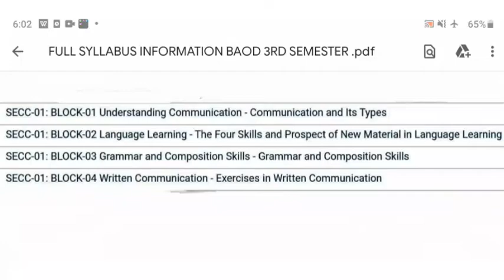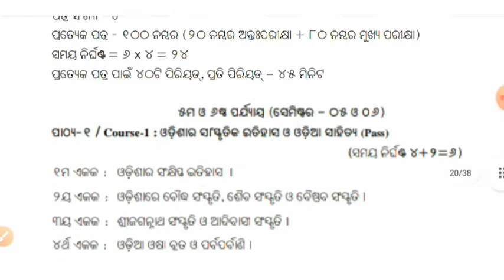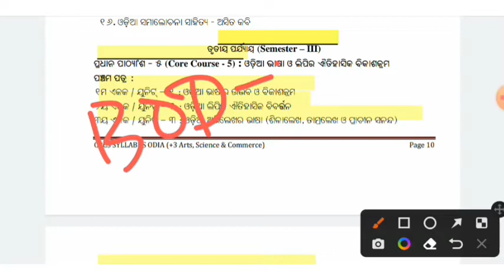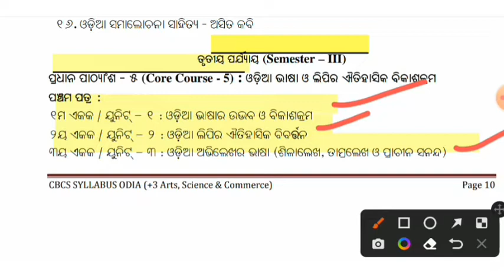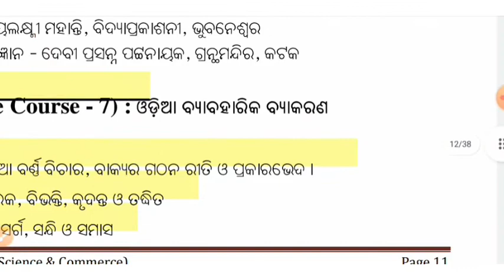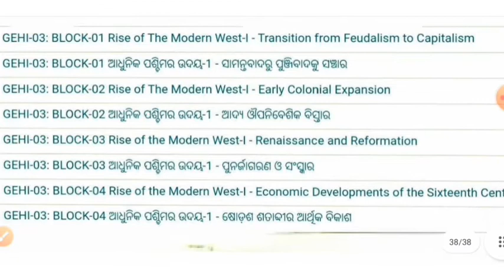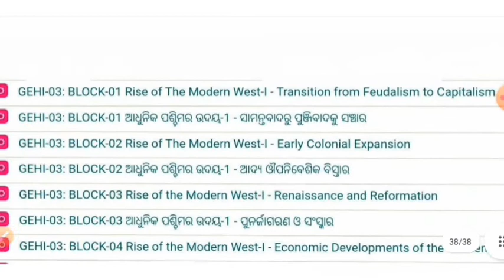+3 THIRD SEMESTER EXAM | FULL SYLLABUS INFORMATION 2022 | ODIA HONOURS | COMPULSORY SEC-1